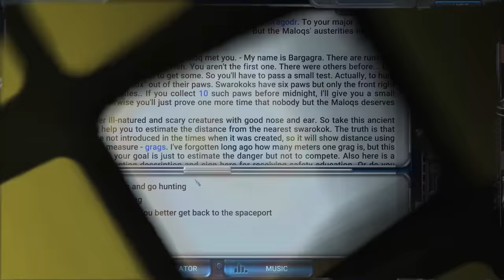Space Rangers: Quest - Trailer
SPACE RANGERS: QUEST is a new text adventure in the world of Space Rangers with a touch of nostalgia. Save the Coalition from the new threat!

Choose a space ship and sail on a journey. You are to research the origin of the threat and defend the organic life. But do not expect to be laureled – a life of the ranger is full of danger. You will be getting hard-earned credits, doing the dirty and sometimes illegal work. But if you manage to get space maps, then you will gain access to the entire galaxy full of possibilities. Intelligent and over-intelligent races, battles vs. pirates, holograms and hallucinations, battle controlled robots! Never say never and just be on guard.